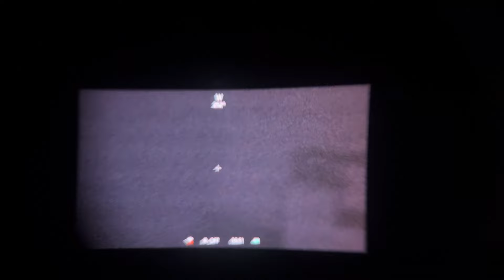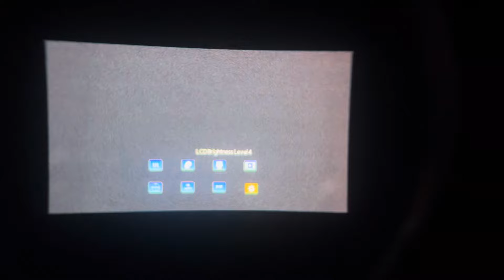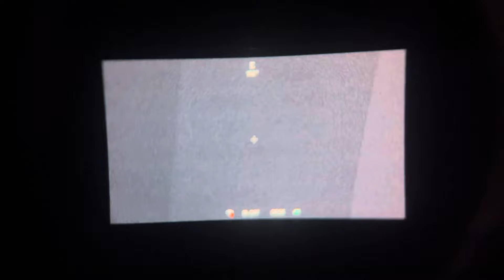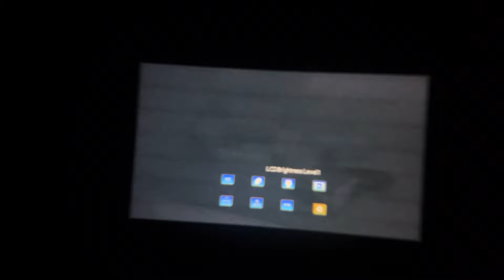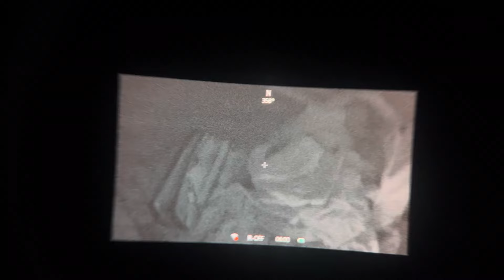NVG30 Test in a pitch black room with very little light from the door Part 5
You can check out the product here!

Cupon code KyzoFox7420 for additional $50 off!